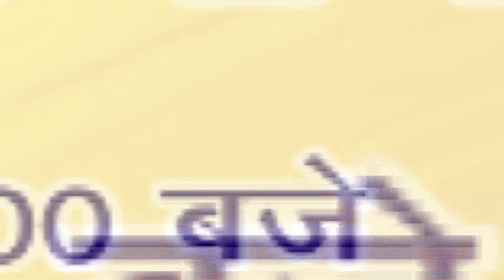पावन आमन्त्रण : अर्धकुम्भ 2016 हरिद्वार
अर्धकुम्भ- 2016, हरिद्वार के अवसर पर
दिव्य प्रेम सेवा मिशन द्वारा आयोजित कार्यक्रमों
में आप सादर सपरिवार आमंत्रित हैं। ‪#‎DPSM‬ dpsm ‪#‎joindpsm‬